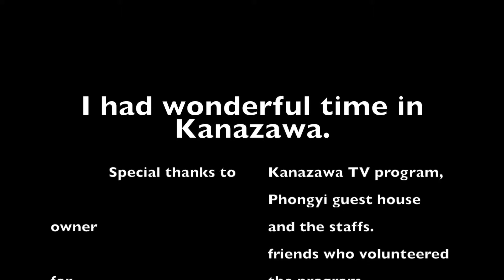Kanazawa Sushi testing